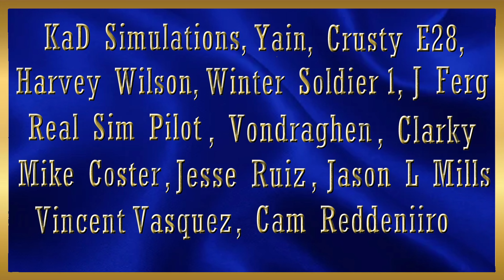ATS | 1 50 BETA! Pacific Coast HWY | Ruda 389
I got a load from San Fran to Santa Maria then re-routed it over to the Pacific Coast Highway. What an amazing drive. Forget everything you knew about this road in previous versions of ATS, this is soooo much better. Amazing really. Follow along and find out!